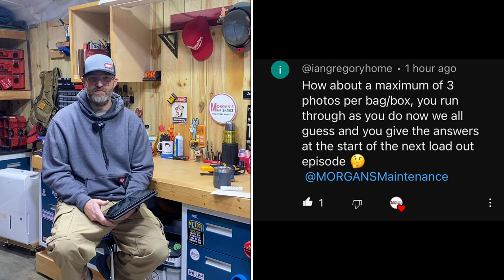EP. 04 Guess the Trade? Subscriber Loadouts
This is Episode 4 of Guess the Trade?  What I mean by that is what does this Subscriber "Primarily" do with the tools in their bag?

But basically... Subscribers send in photos of the loadouts and we look them over and se what we can learn from them.  You can be a Homeowner, Tradesperson, Handyman, whatever you call yourself... If you have tools we can all learn something from set-ups.  It can be the way someone organizes their tools, or just a tool in general.

The questions won't be answered in the video, but the comment section.  Its a chance for us to learn from one another, and to get to know each other better.

If you want to send me photos of your loadout, you can send them to . It is best if they are in Landscape Mode.  If you send pictures, make sure and include your YouTube Handle as well.

The following are links to products shown in the video.  Thank you for your Support!

If you need help finding a tool, or If you would like a link for something else you see in the video... let me know and I will post it here as well.

Time Stamps:
00:00 Intro
01:58 Loadout 1
06:15 Loadout 2
10:52 Loadout 3
14:40  Final thoughts & Outro